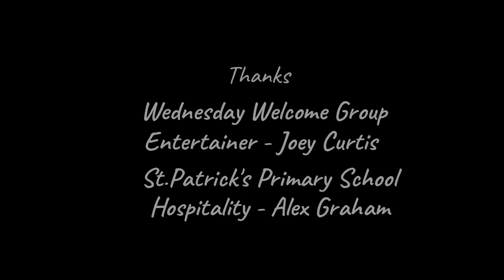St. Patrick's Wednesday Welcome Group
Wednesday Welcome Group Christmas Lunch 19th December 2018.
Thanks to St. Patrick's Primary School, Joey Curtis and Alex Graham for all their kind support.